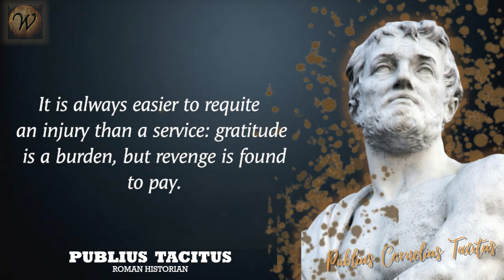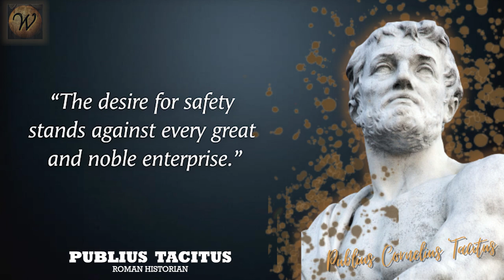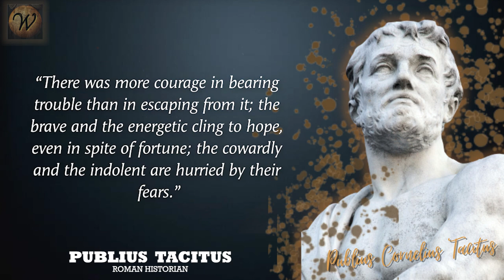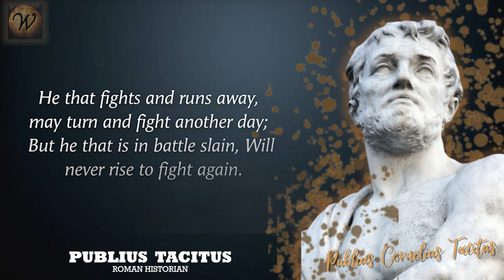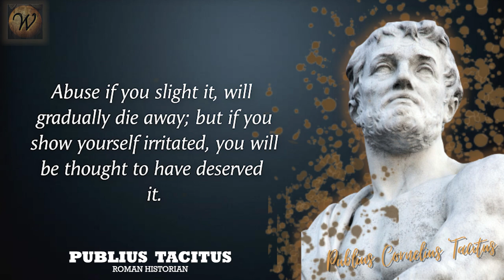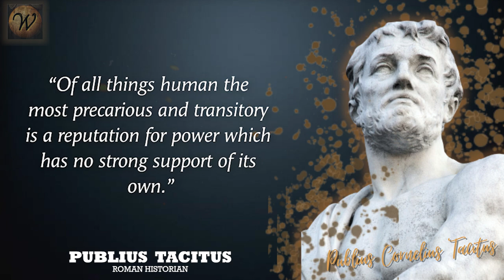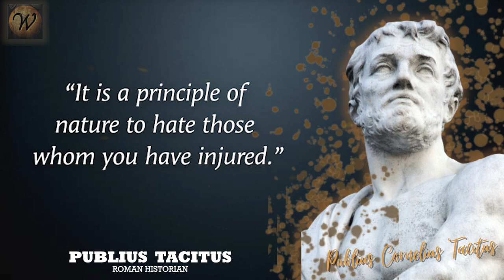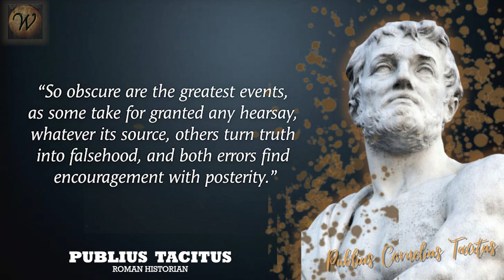Quotes by Publius Cornelius Tacitus That all Should Learn From.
Our channel is dedicated to providing quotes, wisdom and aphorisms from great people of the past and present. Our goal is to help inspire all our viewers, listeners and subscribers change their lives. To help motivate, become stronger and manifest a better life . Thank you for all of your support with our channel and believing in yourself is the biggest factor in a successful path of life.